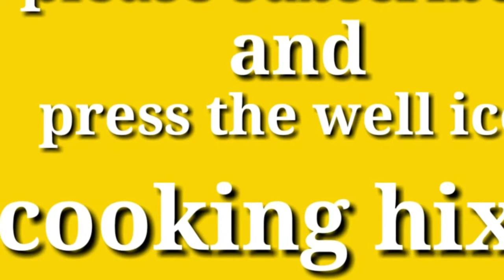Tamater ki Meethi chatni |Tamater ki jam kaise banaye |Tamater ki recipe.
Tamater ki  mithee  chatni /
Tamater ki  jam ghar pr  kaise banaye/
Tamater ki recipe/
Tamater  ki bina pani  wala chatni.